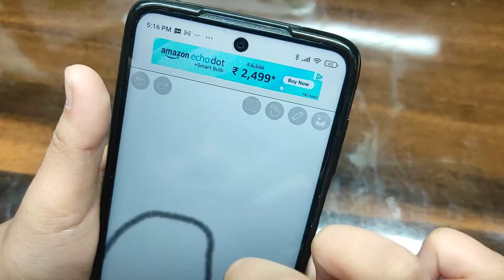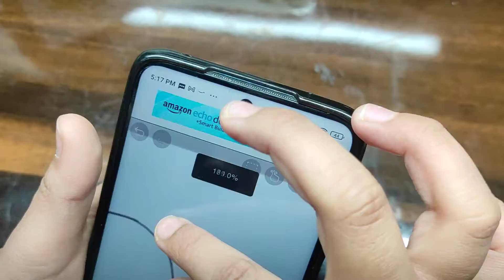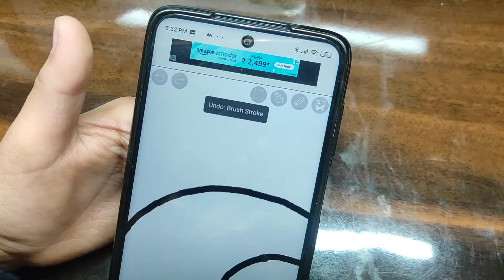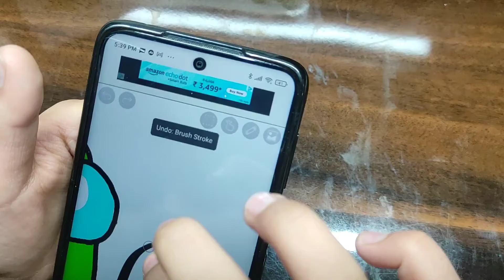Digital art of among us.